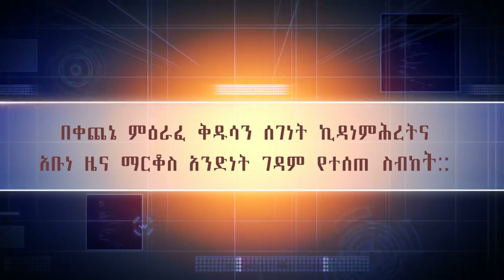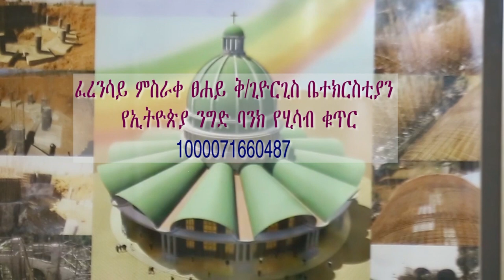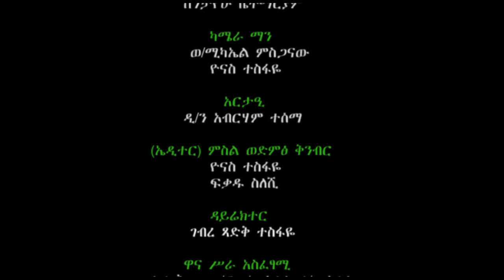በጾም በጸሎት ወደ እኔ ተመለሱ / በቀጨኔ ምዕራፈ ቅዱሳን ሰገነት ኪዳነምሕረትና አቡነ ዜና ማርቆስ አንድነት ገዳም የተሰጠ ስብከት